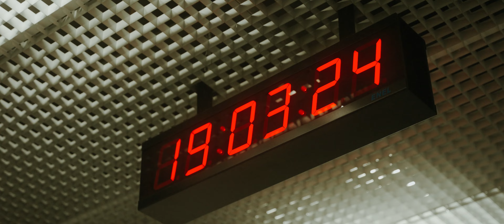CRVENA JABUKA | ARENA ZAGREB 2023 | AFTERMOVIE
Production: @clip77.production
Producer: Tomislav Katanec